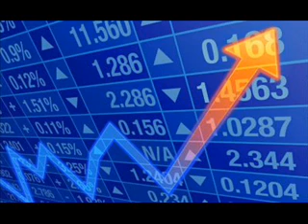LA HORA DE LA VERDAD ECONOMIA AGOSTO 21 DE 2019